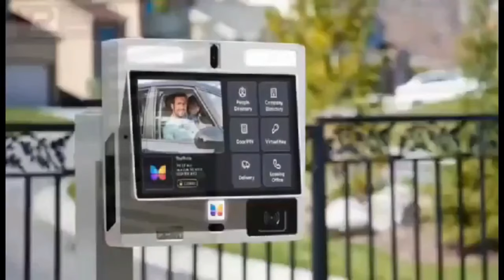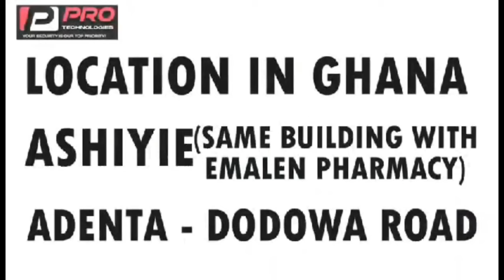spiritual hookup in church amazing